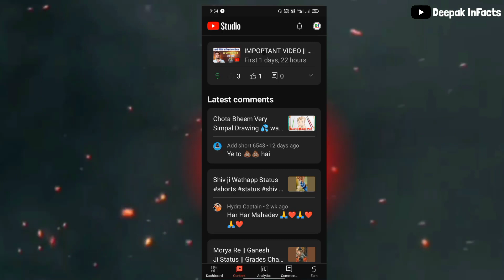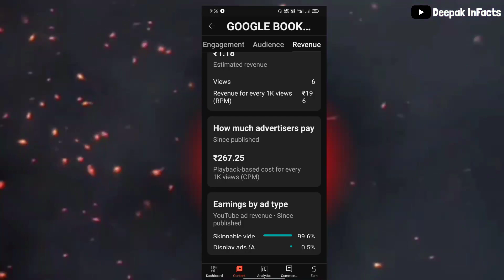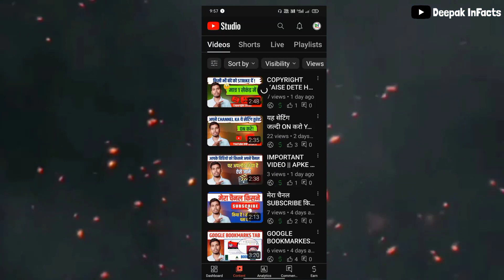YOUTUBE कितने VIEWS पर कितना पैसा देता है || YouTube Earning || YouTube Money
YouTube earning
YouTube earning Kaise kare
youtube kitne views par
kitna paisa deta hai
paise deta hai
youtube kitne views ka
youtube kitne views ke
kitne paise deta hai
youtube kitne views me
kitne dollar deta hai
kitna dollar deta hai
kitna paisa deta hai 2023
kitna paisa milta hai
youtube earning
youtube earning proof
youtube earnings per
view
youtube earning system
youtube earning kaise
check kare
youtube earn money
youtube earning kab
start hoti hai
youtube earning process
youtube earning revealed
youtube earning halal or
haram
youtube money income
youtube money per view
youtube money withdraw
youtube money earning
youtube money telugu
youtube money earning
tamil
youtube money kaise
check kare
youtube money car
youtube money income
telugu
youtube money income
tamil